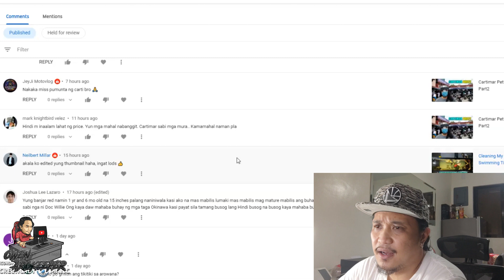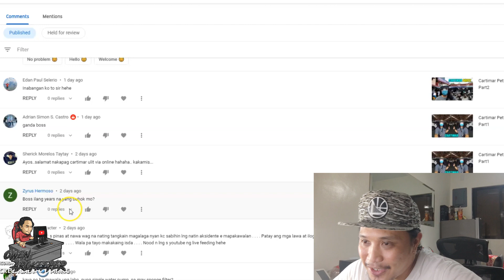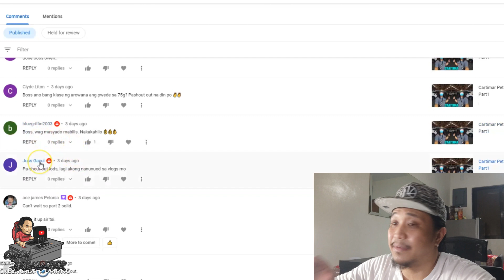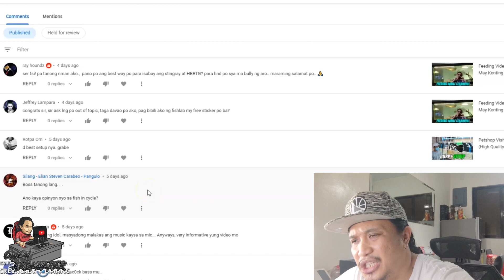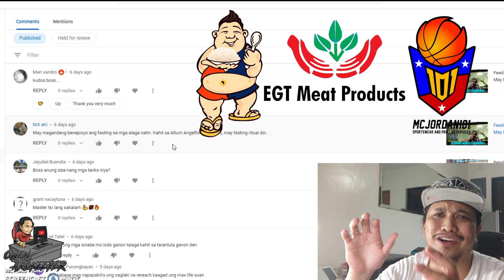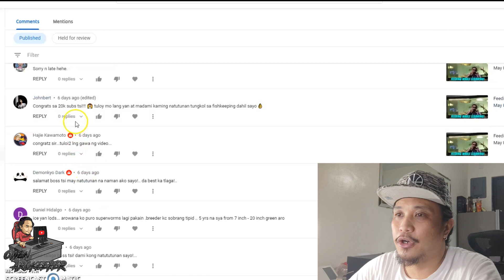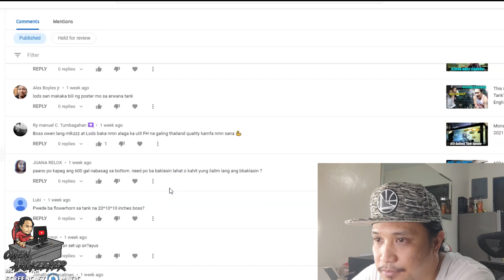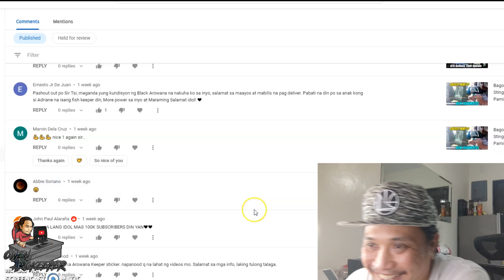Share Ng Konting Kaalaman Sa Hobby - Tanong Mo, Sagot Ko!